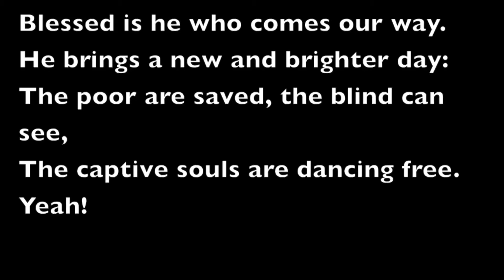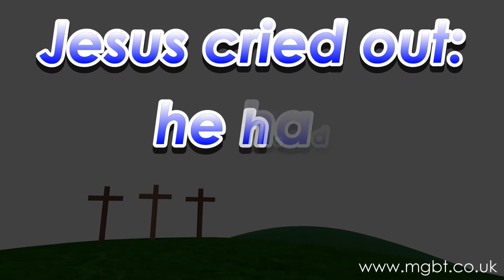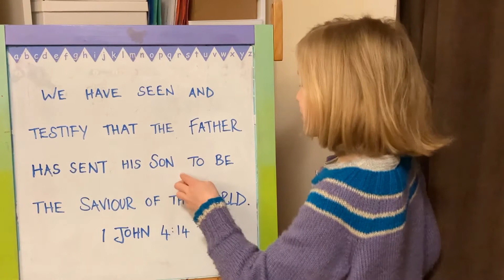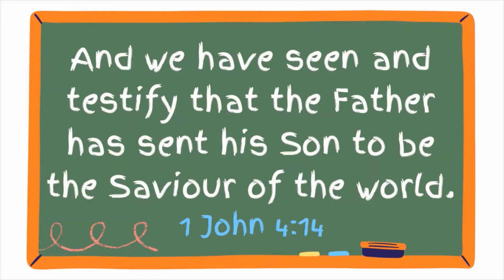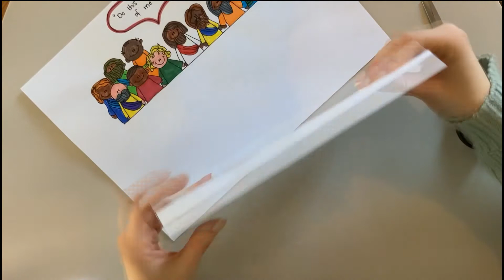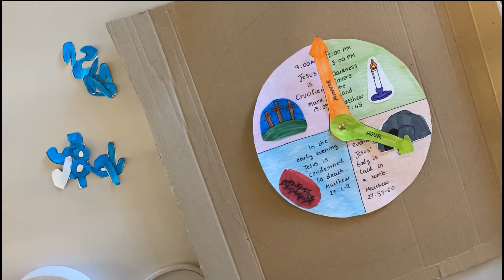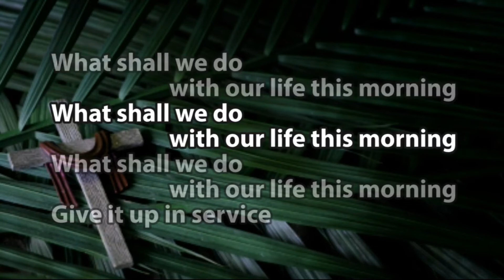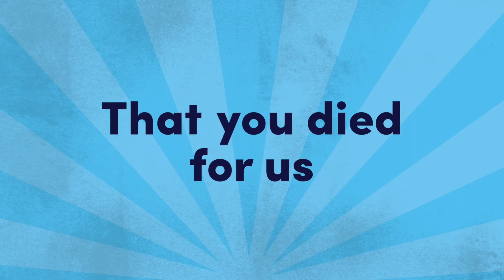Messy Church - At Home! (Easter 2021)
Welcome to our Online Messy Church for Easter, with songs, lots of craft, Bible stories and fun.

1) "Cloaks and Branches" by Richard Cootes (c) 2013 Richard Cootes
2) "Good Friday" by David Heath-Whyte (c) 2006 Maynard's Groovy Bible Tunes
3) "He Has Risen" by Awesome Cutlery (c) 2016 Gareth Loh
4) "We Have a King Who Rides a Donkey" by The Jamborees (c) Words: 1968 Stainer & Bell Ltd / Music: Public Domain
5) "Jesus, When You Died" by Awesome Cutlery (c) 2019 Dan Adams & Gareth Loh
All songs used with permission. CCLI Licence 52181.